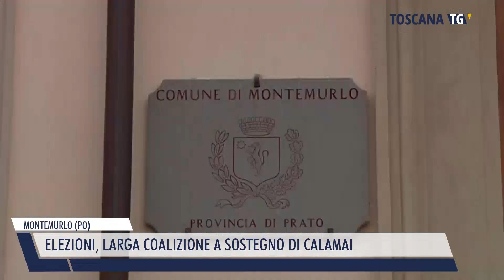2024-03-06 MONTEMURLO (PO) - ELEZIONI, LARGA COALIZIONE A SOSTEGNO DI CALAMAI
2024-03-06 MONTEMURLO (PO) - ELEZIONI, LARGA COALIZIONE A SOSTEGNO DI CALAMAI